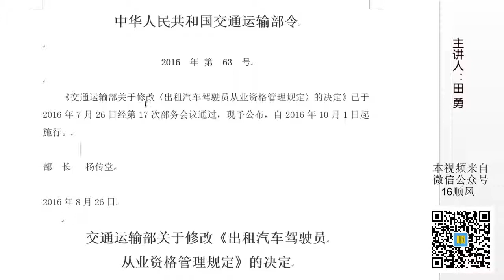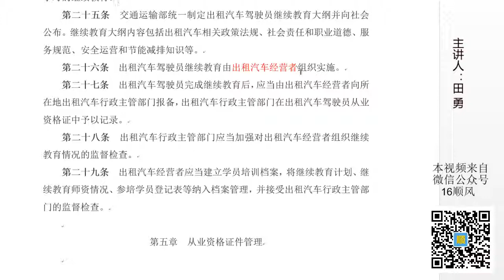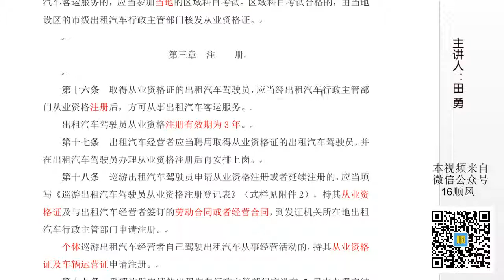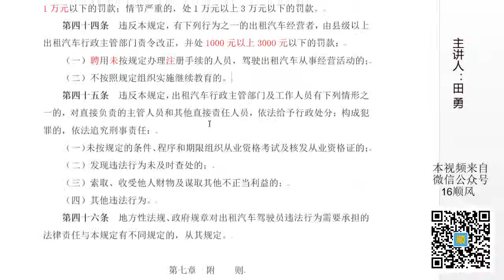田勇说网约车 第4课 63号令 交通运输部关于修改《出租汽车驾驶员从业资格管理规定》的决定